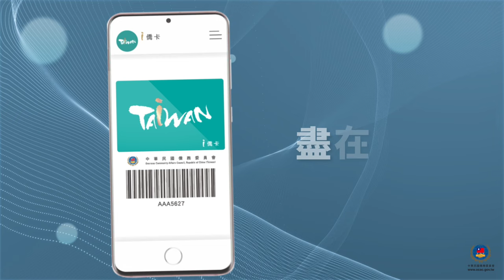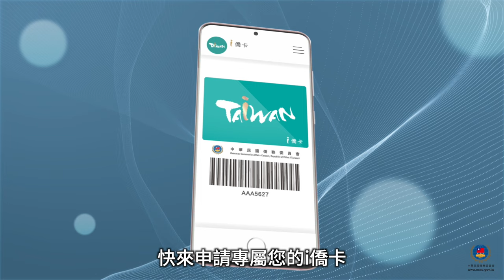盡在 i 僑卡